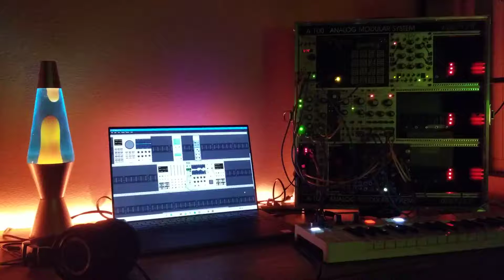eurorack andantino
First video attempt. Just holding phone